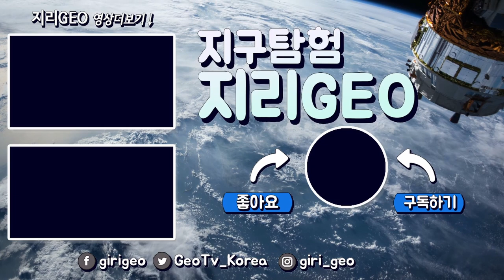지난 40년간, 17%가 사라졌습니다!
지난 3월 21일은 국제 숲의 날(세계 산림의 날)이었습니다.

지구의 숲은 지난 30년 동안 약 4억 2천만 헥타르(10억 에이커)가 감소했습니다. 그리고 열대우림 지역의 손실은 더욱 우려되는 상황입니다.

아마존은 지난 40년 동안 산림 면적의 17%가 농업으로 사라졌습니다.

2020년에만 열대우림 지역에서 1,200만 헥타르(3,000만 에이커) 이상의 숲이 사라졌는데, 이는 1분에 축구장 약 30개에 해당합니다.